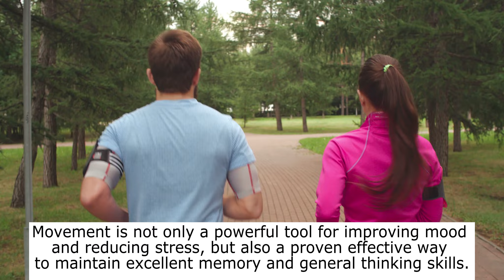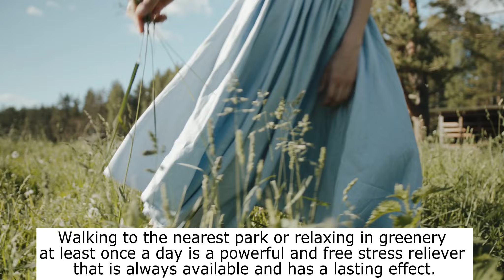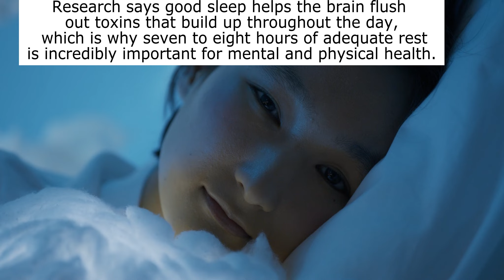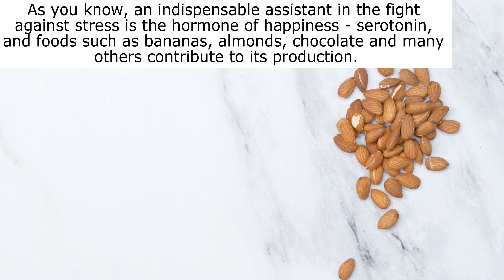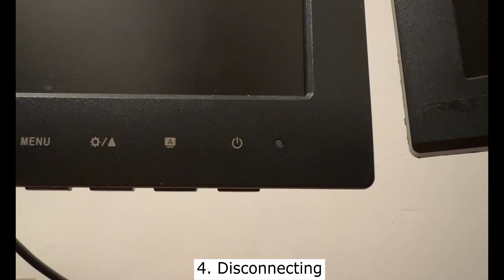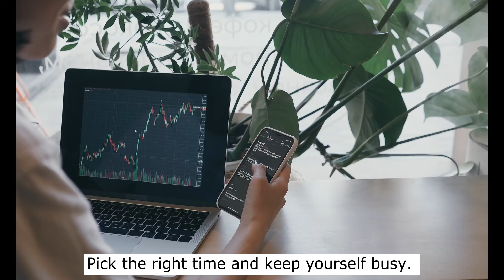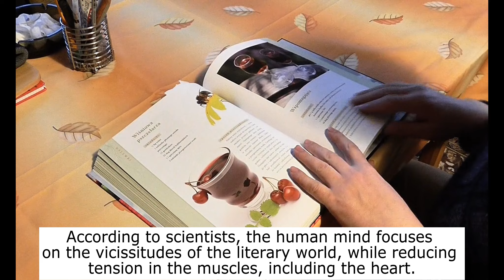How to deal with stress: 10 EFFECTIVE WAYS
he frantic rhythm of modern life often threatens a person with stress. Various troubles can completely demoralize a person: problems in the family, numerous minor failures, conflicts at work. But there are some very effective ways how to handle stress.
If you liked the video, you can write down any comments, like my video, and then there will be more smart people in the world😜